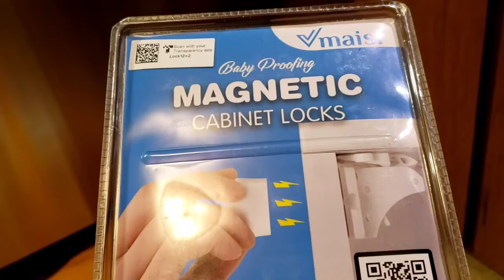STEP BY STEP ON HOW TO INSTALL MAGNETIC SAFETY LOCKS FOR CABINETS || The Riedel Vlog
I would recommend this product to everyone it's easy to install no need to drill coz the adhesive is strong enough.

If you're interested of this product I bought it on Amazon.com  magnetics safety locks.